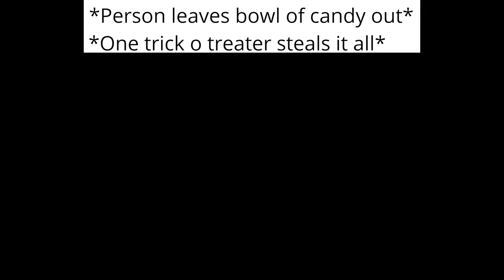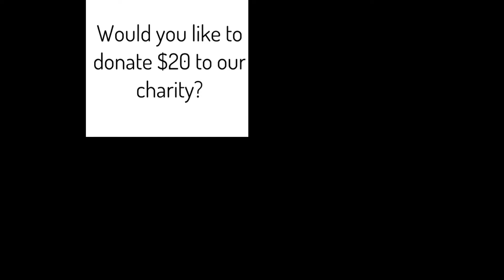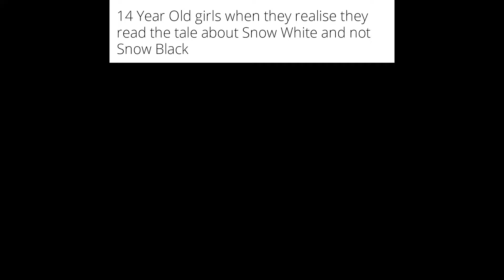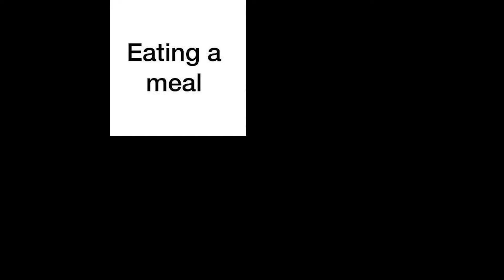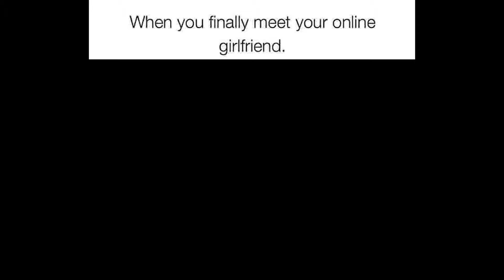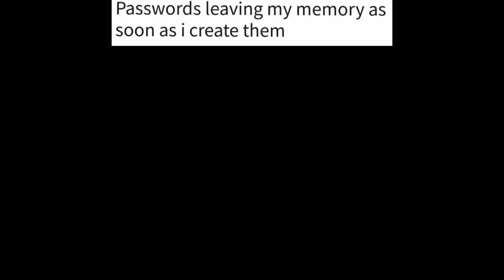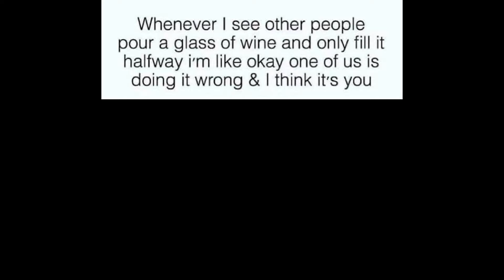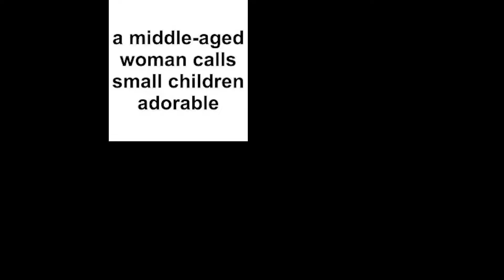Daily Funny Memes 979